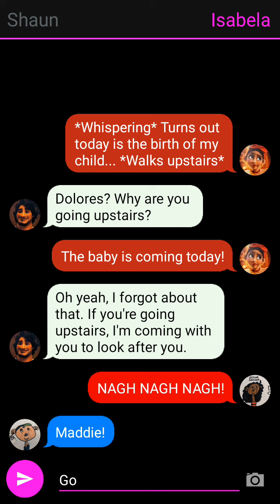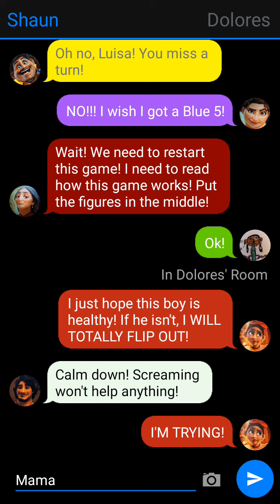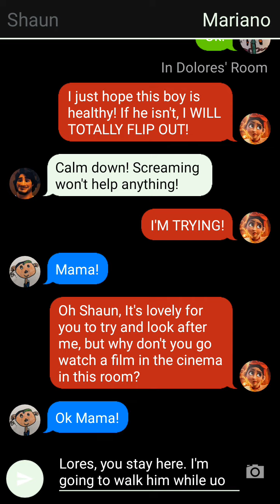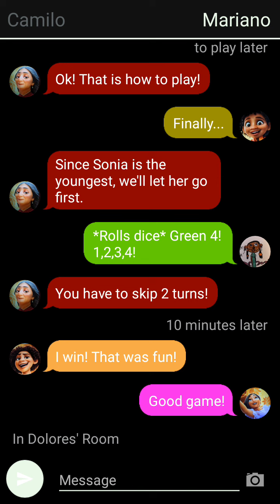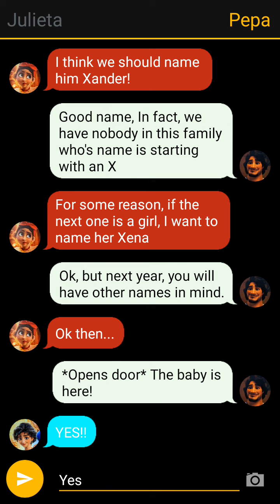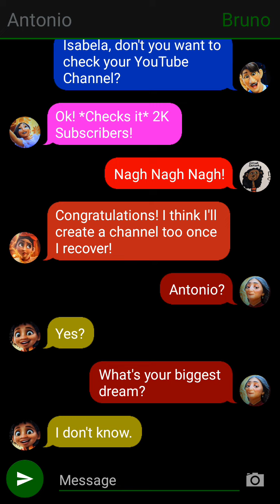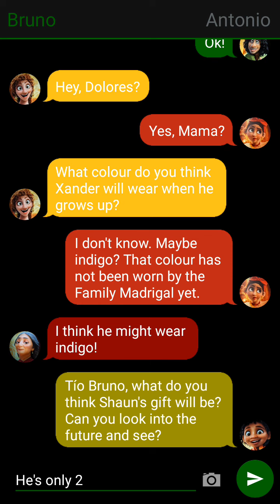Encanto Texting Story Part 41: The Birth of Xander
A new, and unusual name for the Madrigals is chosen for Dolores' third child